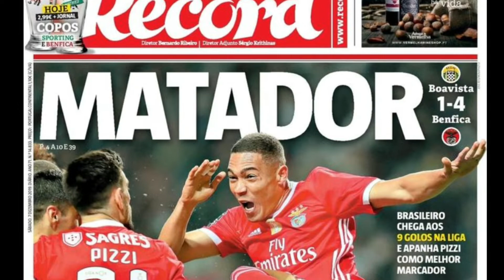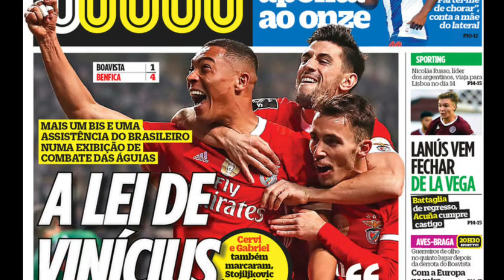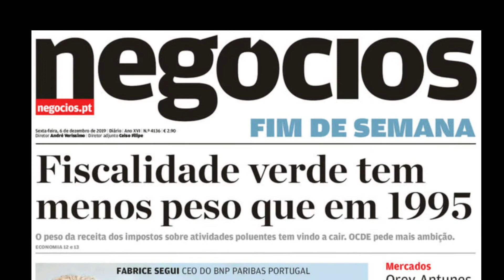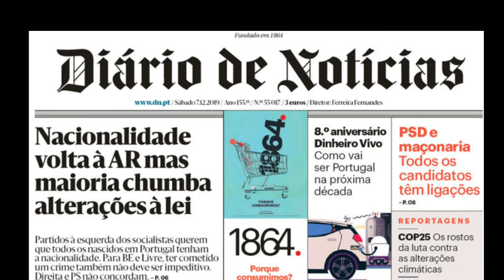Capas de jornais 7-12-19